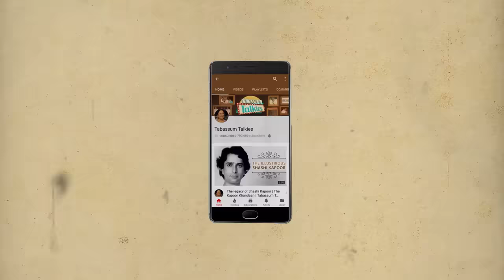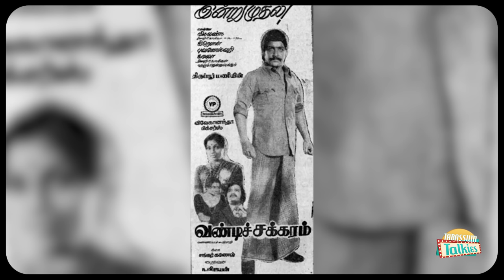Silk Smitha: The Actress Who Committed Suicide | Tabassum Talkies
Here's the story of the iconic actress Silk Smitha. The episode talks about her initial struggle and rise to stardom and the betrayal she endured before taking her life by committing suicide.